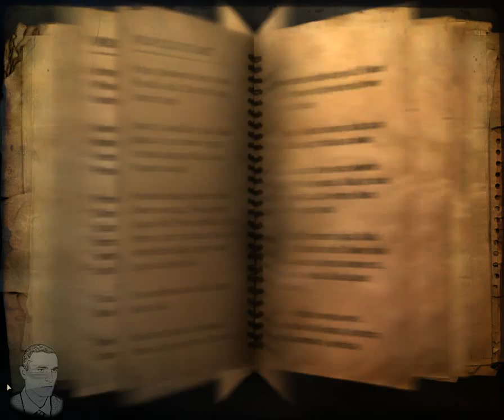Far Cry 2 DJP Portal match 1.mp4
21 ‎мая ‎2016 ‎г., ‏‎21:08:32